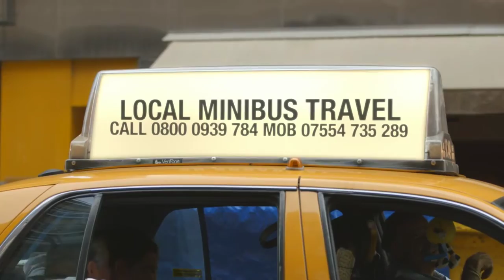Local Minibus Travel - Minibus Hire in Newcastle, Sunderland, Durham and Middlesbrough